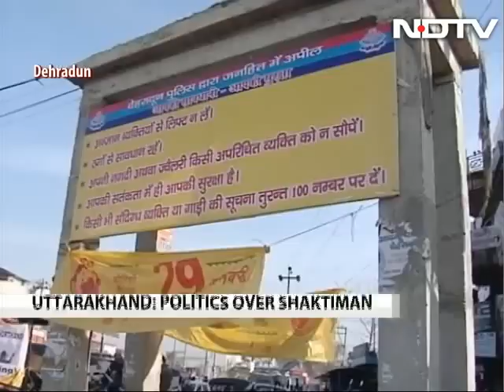Uttarakhand Elections 2017: The Ghost Of Shaktiman Still Haunts Political Parties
Nearly seven months after he died following the amputation of his hind limb - injured after a brutal beating in a political rally - the ghost of Uttarakhand police horse Shaktiman continues to haunt political parties in the poll-bound state.